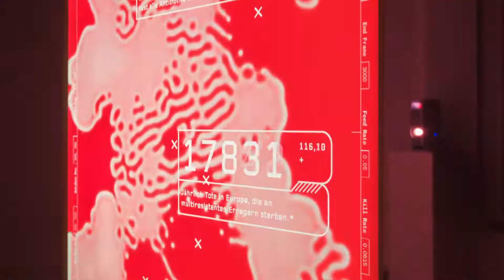Das Generative Plakat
Abschlussarbeit Nils Pisarsky
Kommunikationsdesign B.A.
Fachbereich Gestaltung
2019